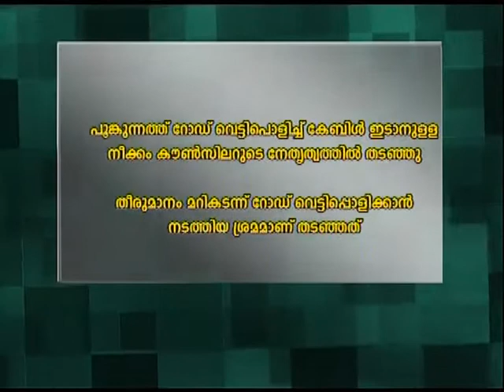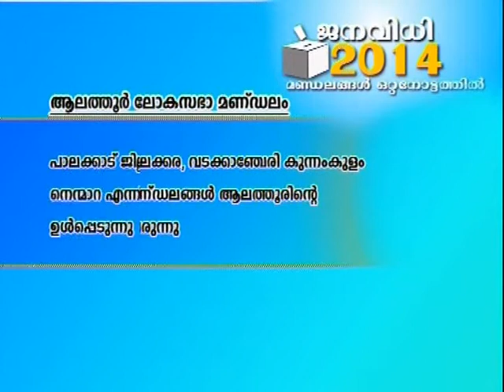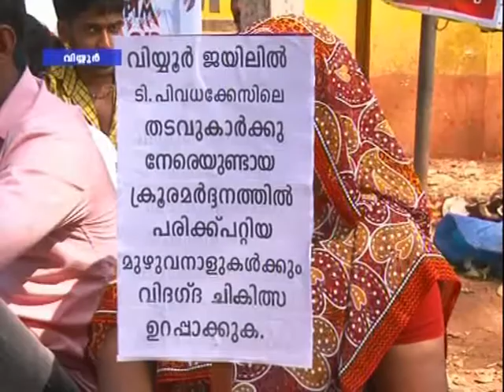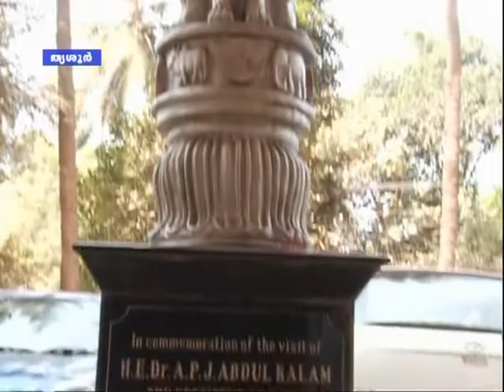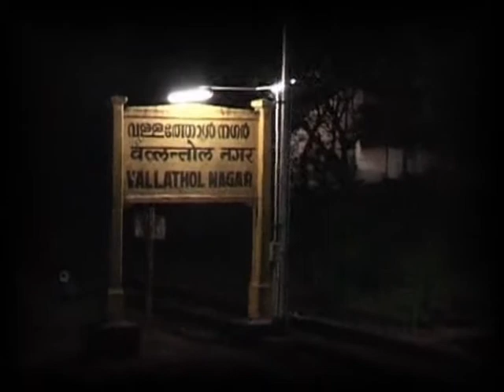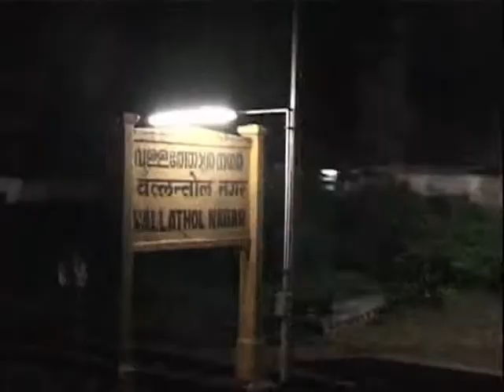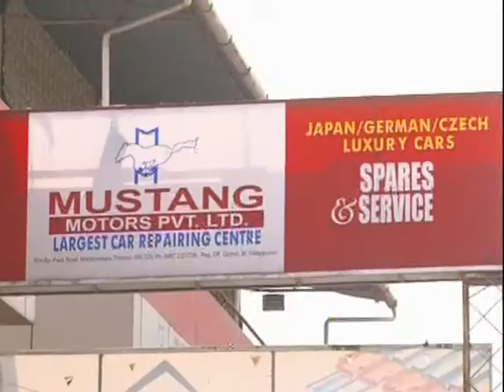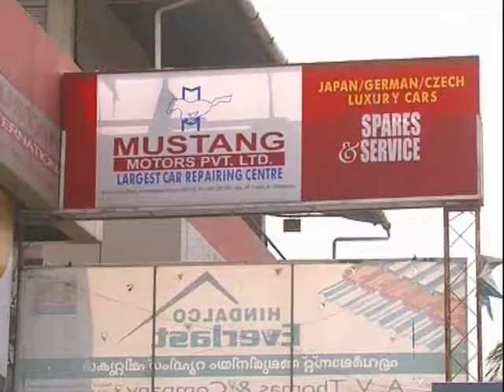Thrissur Roundup_5_2